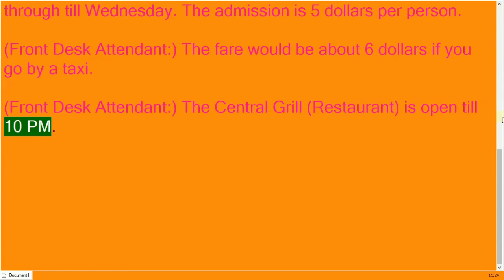Information Desk in hotels? How to give information at Hotel Front Desk?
The work of the Information desk, at Hotel Front Desk.